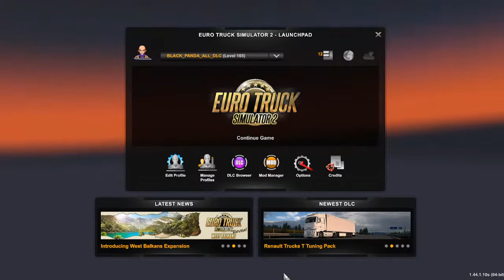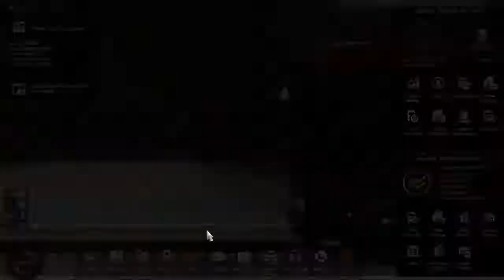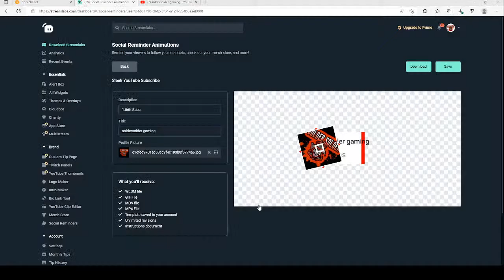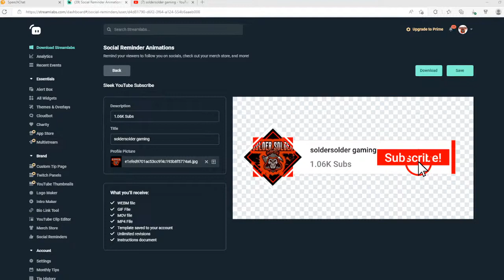truck single player pro mods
Stream rules English speaking only pleaseas!
 Be Respectful to each other and the streamer
 No spamming.
 No religious, political, or racist talk.
 No self-promotion of your channel.